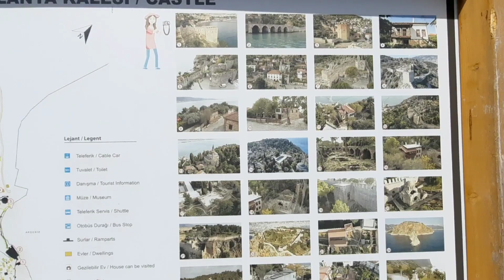ТУРЕЦКИЙ КОФЕ С ПОТРЯСАЮЩИМ ВИДОМ